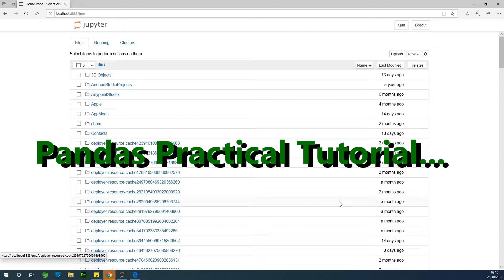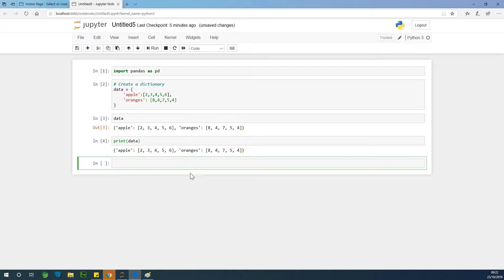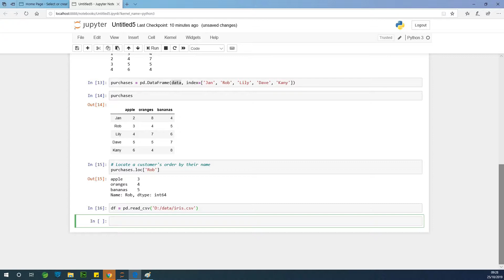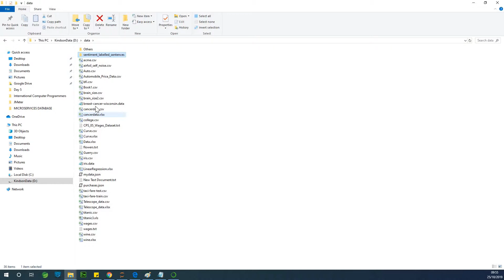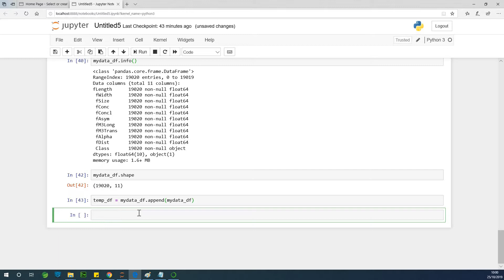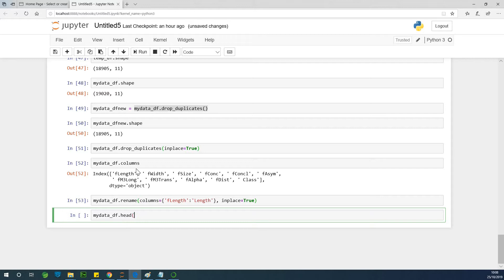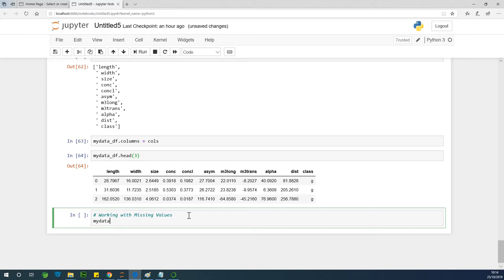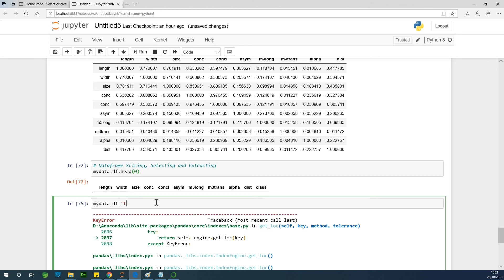Full Pandas Practical Tutorial (Jupyter Notebook and Python for Data Science)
This is a Full Practical Pandas Tutorial for Data Science and Python Programmers

The following is covered:
1. Introduction to Pandas
2. Creating a Dictionary
3. Creating a DataFrame from the Scratch
4. Reading Data from a CSV
5. Reading Data from JSON, Excel
6. Viewing Your Data
7. Getting Information about your data
8. Data Cleaning - Handling Duplicates
9. Data Cleaning - Handling Missing Values